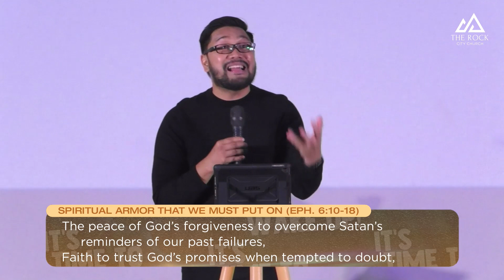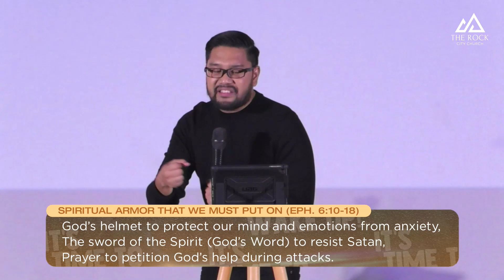It's Time to Wake Up! (Pastor JP Betansos) // The Rock City Church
Do you feel getting used to the things happening in your life? That’s not the end of it. God is calling you to ARISE! It’s time for us to wake up, Church! It’s time for us to be the light in this world that Jesus has called us to be. 🙌🏻

Check out this message and be awakened! 🙌🏻